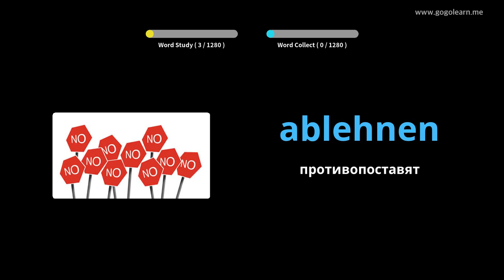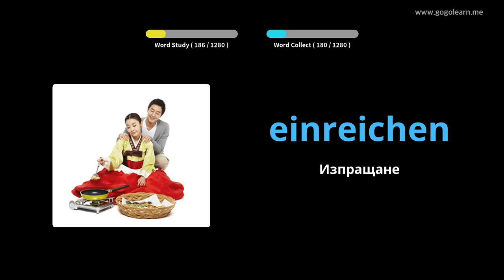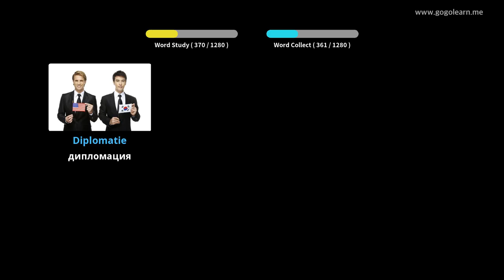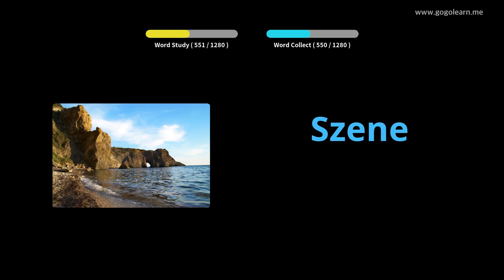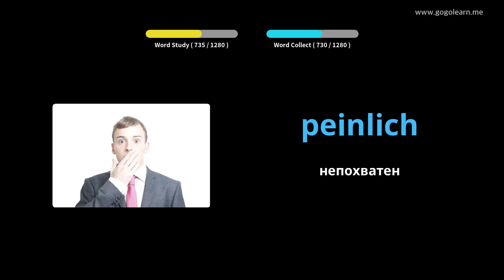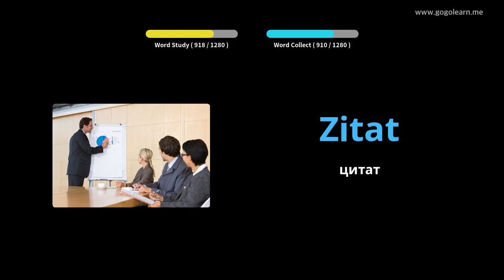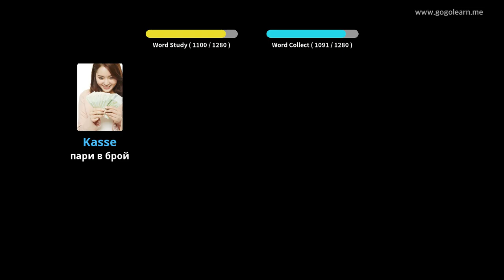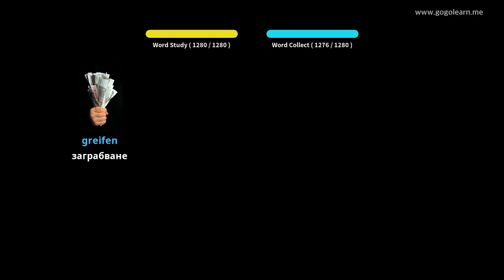Учете с Немски снимки | Немски речник Студент | Golearn